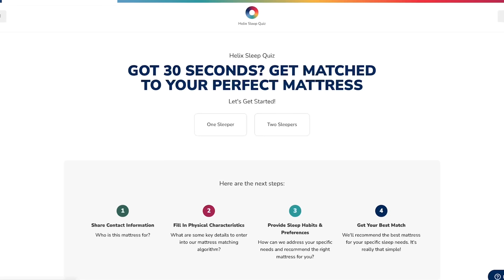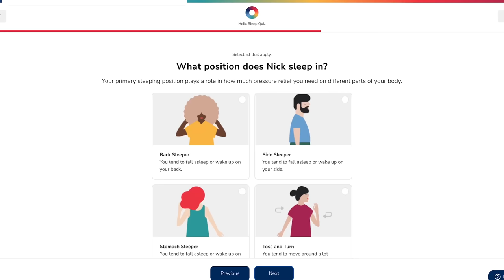"The Cheetah Girls 3" Being Subtly Racist to Indians for 37 Minutes...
for up to $200 off your Helix Sleep mattress plus two free pillows! helixsleep [ad]

CHAPTERS
00:00 - Intro
03:22 - SPONSORED
5:00 - ACT 1
13:58 - ACT 2
26:16 - ACT 3

After a long waiting period, I finally felt up to reviewing The Cheetah Girls 3: One World, the third and final installment of the franchise, and only movie in the series not to include Raven Symoné! In this adventure, the girls visit India to compete against one another for a role in a Bollywood film! Of course there's romance and mischief along the way! Oh, and since it was the early thousands this video is basically 37 minutes of the screenwriters being subtly racist towards indians.

MAILING ADDRESS:
Nick DiRamio
5419 Hollywood Blvd Ste C - # 430